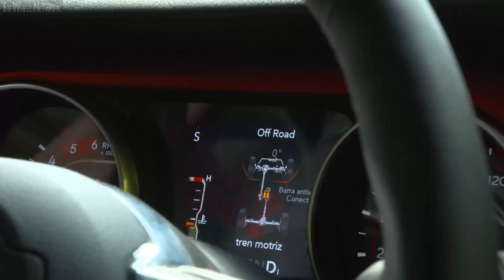Camp Jeep 2018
The fifth annual Camp Jeep event held in Austria shattered all previous records, attracting more enthusiasts and vehicles than ever before.

More than 1,200 enthusiasts and their families from almost 20 countries, including Italy, Germany, France, Spain, the UK, Austria, Belgium, the Czech Republic, Switzerland, Holland, Poland, Hungary, Slovenia, Slovakia, Lithuania and Romania, came together to celebrate their passion for the Jeep brand.

The event also drew together more than 600 Jeep vehicles but it was the all-new Jeep Wrangler - the latest generation of the brand's most iconic model - that was the star of the show, with visitors able to put it through its paces on specially-designed on and off-road courses alongside Jeep Academy drivers.

Fans were also able to get behind the wheel of other models in the Jeep range - the most awarded SUV line-up ever - and owners enjoyed thrilling test drives in their Jeep Renegade, Compass, Cherokee and Grand Cherokee vehicles.

Guests were treated to exciting hot laps in the Trackhawk version of the Grand Cherokee, the most powerful and fastest Jeep ever, featuring a 6.2-liter supercharged V-8 engine developing 700 hp.

There were also several areas dedicated to the discovery of the Jeep world - including the Academy, a Museum featuring a selection of historical models and a display of the most significant custom-built concept cars from the Easter Jeep Safari.

A merchandising area selling authentic Jeep products and Mopar area offering the latest vehicle customization options also attracted large crowds.

The Mopar area showcased two different customizations of the Jeep Wrangler Sahara, one capable of showing off the legendary off-road capabilities of the iconic Jeep and the other for customers who want to stand out for their unique style in the city.

The incredible party atmosphere of the event was heightened with an action-packed programme including air balloon flights, live concerts and kids' games.

There were also activities highlighting the strong partnership between Jeep and Harley-Davidson, another iconic American brand with shared values of authenticity and freedom, that attracted a huge number of bikers and bikes to Austria.

Jeep Wrangler Rubicon Specifications:
▪ Length/width/height/wheelbase (2-door) - 4,334/1,894/1,879/2,459 mm
▪ Length/width/height/wheelbase (unlimited) - 4,882/1,894/1,901/3,008 mm
▪ Approach/departure/breakover angle (unlimited) - 36.4/30.8/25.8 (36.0/31.4/20.8) degrees
▪ Water fording - 760 mm at 8 km/h
▪ 0-100 km/h (unlimited) - 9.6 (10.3) seconds
▪ Top speed - 160 km/h
▪ Fuel consumption (unlimited) - 9.0/6.5/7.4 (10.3/6.5/7.9) l/100km urban/extra-urban/combined

Jeep Wrangler Sahara Specifications:
▪ Length/width/height/wheelbase (2-door) - 4,334/1,894/1,839/2,459 mm
▪ Length/width/height/wheelbase (unlimited) - 4,882/1,894/1,838/3,008 mm
▪ Approach/departure/breakover angle (unlimited) - 37.4/30.5/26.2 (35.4/30.7/20.0) degrees
▪ Ground clearance (unlimited) - 260 (242) mm
▪ 0-100 km/h (unlimited) - 8.9 (9.6) seconds
▪ Top speed - 180 km/h
▪ Fuel consumption (unlimited) - 9.0/6.5/7.4 (9.6/6.5/7.6) l/100km urban/extra-urban/combined